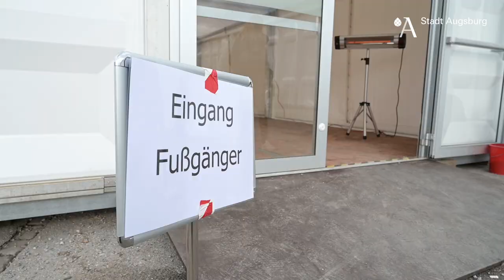#34 Das neue Testzentrum am Plärrer | Augsburgs Krisenstab informiert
Von der Messe an den Plärrer: Seit dem 13. Januar steht das Testzentrum der Stadt Augsburg auf dem Plärrergelände. Welche Vorteile der neue Standort hat, wie eine Testung vor Ort abläuft und wie man an einen Termin kommt, das erklärt Tobias Hock der Bäuerle Ambulanz im Video.

▬▬ Inhalt  ▬▬▬▬▬▬▬▬▬▬▬

00:00 Augsburgs Krisenstab informiert: Das neue Testzentrum am Plärrer
00:30 Welche Tests werden angeboten?
01:08 Wie läuft die Testung ab?
01:51 Kann ich mich auch ohne Termin testen lassen?

▬▬ Mehr Infos  ▬▬▬▬▬▬▬▬▬▬▬

▬▬ Weitere Videos  ▬▬▬▬▬▬▬▬▬▬▬

▬▬ Social Media ▬▬▬▬▬▬▬▬▬▬▬▬▬▬